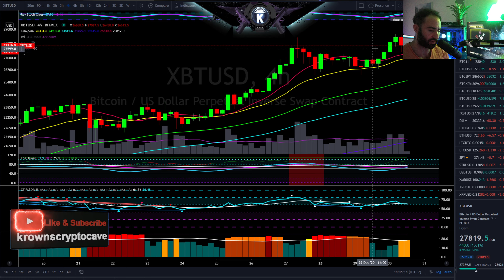RIP N TEAR BABY! DOOM Eternal - Campaign Part 8 (Ultra Violence First Playthrough)